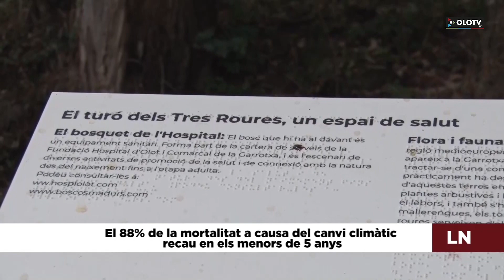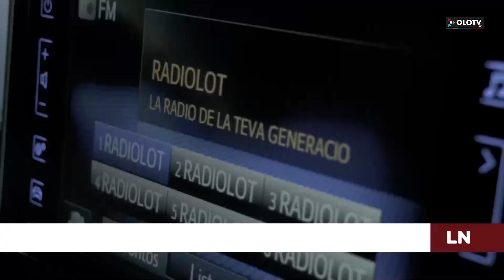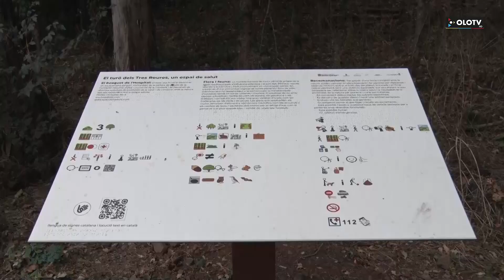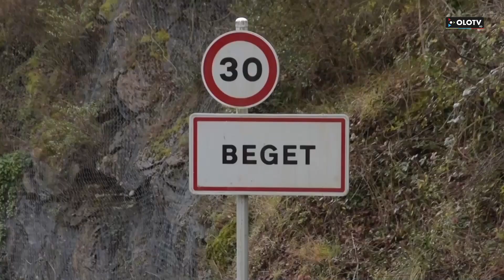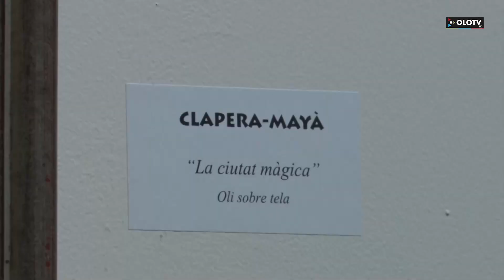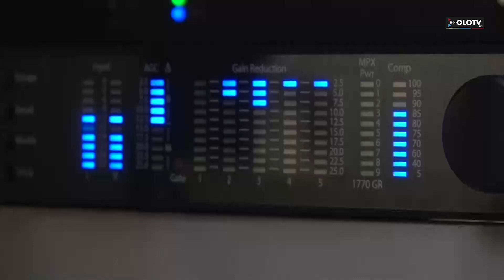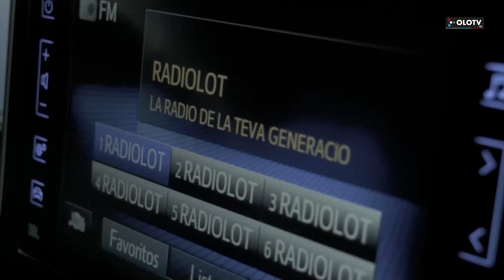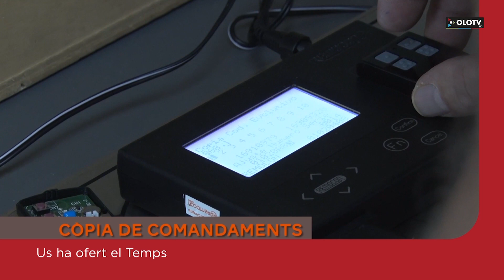Les Notícies: Edició vespre del dijous 7 setembre 2023